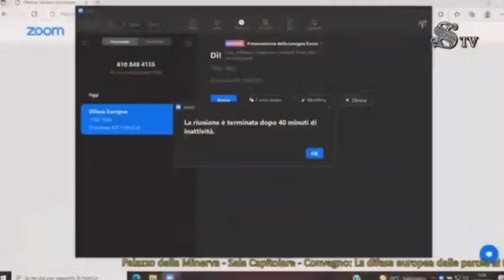Gasparri - La Difesa Europea dalle parole ai fatti (03.05.22)